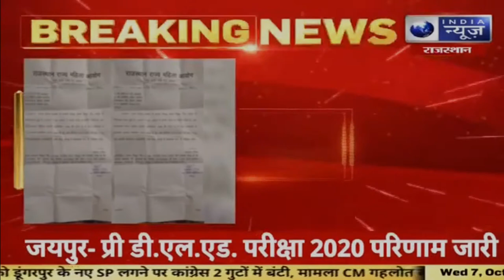BREAKING - राज्य महिला आयोग ने थमाया नोटिस, राज. प्रौढ़ शिक्षा समिति चेयरमैन को दिया नोटिस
BREAKING - राज्य महिला आयोग ने थमाया नोटिस, राज. प्रौढ़ शिक्षा समिति चेयरमैन को दिया नोटिस, रचना सिद्धा की शिकायत पर मांगा जवाब, चैयरमेन रमेश थानवी को बुलाया आयोग दफ्तर, 20 अक्टूबर को बुलाया महिला आयोेग ने, कोरोना काल में बिना सूचना के हटा दिया था रचना को, आयोग ने मामले की अग्रिम जांच का लिया फैसला